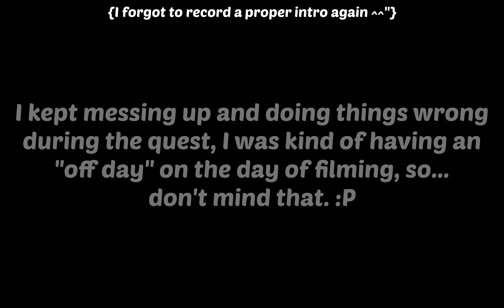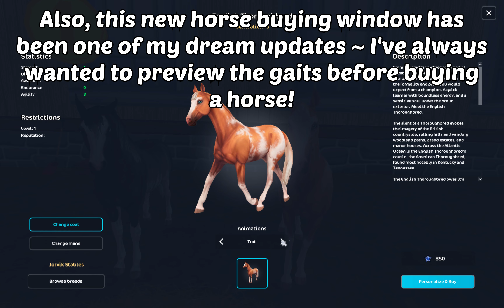New Festival ~ Equestrian Festival Week 1 {Star Stable}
I loved this update! It gave 100 Jorvik Shillings and 100 horse XP per quest, and even more horse XP for races. As I said in the video, all my horses are maxed, but it did really help me on my alternate account!

Date recorded: April 6th, 2022 - April 7th, 2022
Date edited: April 7th, 2022 - April 8th, 2022